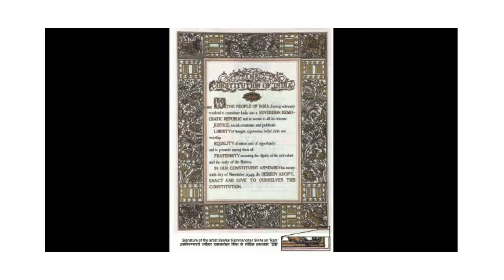9 Greatest Indian Personalities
Hi Friends! In this video you will know about ''9 Great Indian Personalities''
If u have any doubts post in the the comment section and I will clear it as soon as possible